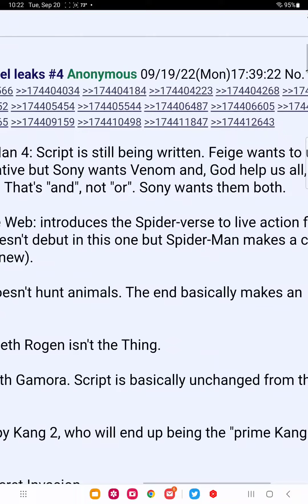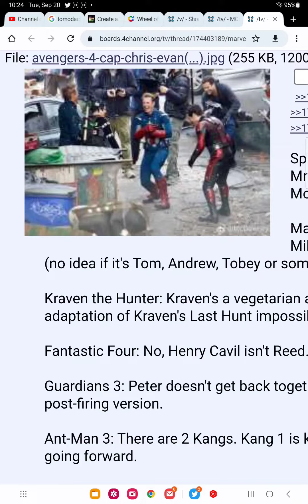new mcu leaks